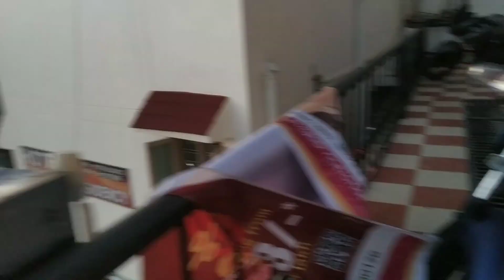Newspaper Vlog....day28 🗞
newspaper bag,
newspaper reading,
newspaper analysis,
nnews,
news live,
news live malayalam,
news24 live,
news today,
news18 live,
news live tamil,
news24,
news live telugu,
news malayalam,
news assamese,
news abp live,
news aaj tak live today,
news abp,
news assam,
news aaj ki taaja khabar,
news aaj ki news,
ap news live telugu,
a news live,
ap news,
a newspaper is a collection of half injustices class 8,
ap news today telugu,
ap news live,
ai news 24,
a news circle,
a news valsad,
a newspaper,
news bangla,
news bowl,
news bee,
news bangla live,
news bowl bigg boss,
news book,
news bengali,
news background music,
news bihar,
b news kolhapur live,
b news kolhapur 29 september 2023,
b news bijapur live,
news channel,
news channel live,
news click,
news chandrayaan 3,
news channels telugu,
news channel aaj tak,
news channel live hindi,
news channel tamil,
news channel telugu live,
c news sangamner live,
cnews bharat,
c news marathi,
c news rahuri live today,
c news chintamani,
news delhi,
news dikhaiye,
news debate in hindi latest,
news dikhao,
news debate,
news delhi aaj tak live,
news delhi live,
news db live,
news dls,
news duniya neeraj sharma,
d news army bharti,
dd news live,
d news kopargaon,
d news pardi,
d news odia,
dd news kolkata,
dd news channel,
dd news marathi,
d news assam,
t news telugu,
news english live,
news eighteen,
news english,
news eighteen live,
news etv telugu,
news eighteen india,
news eighteen punjab,
news english today,
news eighteen hindi live,
news etv,
e news chikkaballapur today,
e news kadiri,
e news chikkaballapur today live,
e news chikkaballapur,
e news live,
e news odia,
e news tv,
e news chikkaballapur live,
e news chintamani today live,
e news chikkaballapur yesterday,
news fuse,
news first kannada live,
news first kannada,
news first,
news fuse otv,
news first live,
news fatafat today,
news fuse today,
news fast karbi anglong,
news fews,
fm news,
fm news bijapur,
fm news bijapur live,
fw news punjab channel,
fm news live,
fm news bijapur kannada,
fm news today,
fm news vijayapur,
fw news punjab,
fm news bijapur live kannada today,
news gujarati live,
news gujarati,
news ganga,
news garo,
news green screen,
news gujarati live today,
news g20,
new gana,
news ganga today,
g news live tv,
g news live hindi,
g news odia,
g news portal gangapur city live,
g news 24*7,
news hindi,
news hindi live,
news headlines,
news headlines today,
news haat,
news hindi live today,
news hour suvarna news,
news hindi today,
news haryana live,
news haryana,
hd news,
hum news live,
hd news live,
hd news no 1,
hd news indore,
h news khesari lal yadav,
hd news channel,
hp news today,
h news tv,
hd news indore physical academy,
news india,
news in hindi,
news india malayalam,
news india live,
news india 18 live,
news intro,
news in hindi live,
i news live telugu,
i news live tv telugu,
i news hindi,
i news satana live,
i news satana today,
i news round table,
i news tamil,
i news vijayapur,
news jaipur live,
news jaipur,
news j live,
news j tv tamil live,
news jharkhand,
news jethalal,
news j live tamil,
news jyoti maurya,
news jharkhand today,
news jharkhand live,
j news live,
j news tamil,
j news live tamil,
j news kekri,
j news kekri today,
j news live tamil today,
j news gudivada,
j news 24,
news ki pathshala,
news kannada,
news ki pathshala live,
news khabar,
news ki pathshala today,
news ki pathshala times now navbharat,
news kannada live all,
news kannada tv9,
news kerala,
news kannada live tv9,
k news kanpur today,
k news odisha,
k news rasifala today,
k news live up,
k news odia rasifala today,
k news live odia,
k news live kanpur,
news live malayalam 24,
news live marathi,
l news jitendra giri,
l news today,
l news hindi,
l news malayalam,
news malayalam live,
news marathi,
news marathi live,
news malayalam today,
news malayalam live 24,
news manipur,
news mp live,
news manorama live,
news marathi zee 24 taas live,